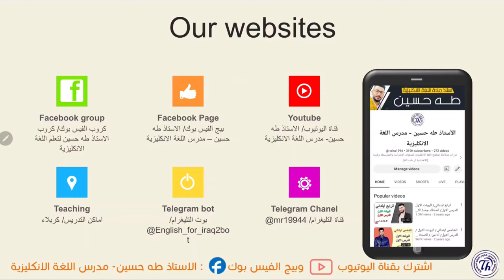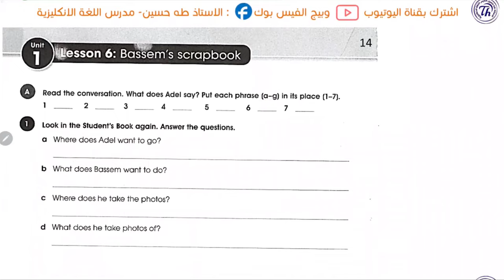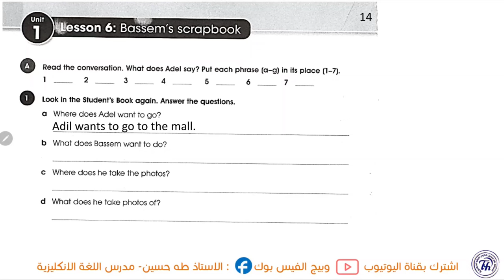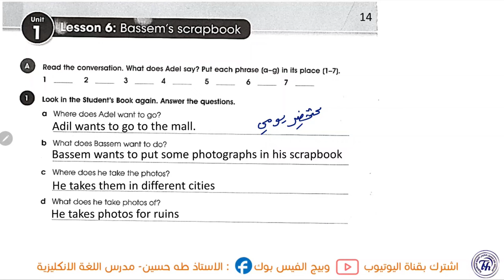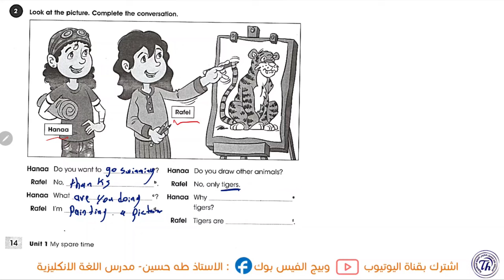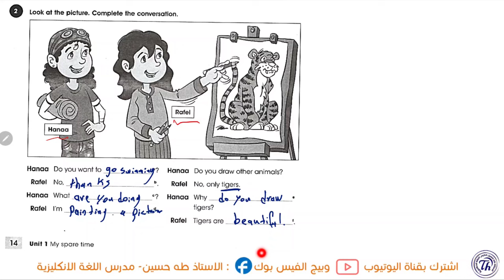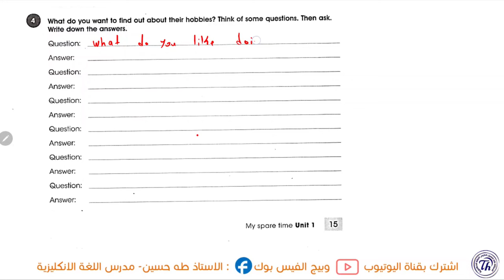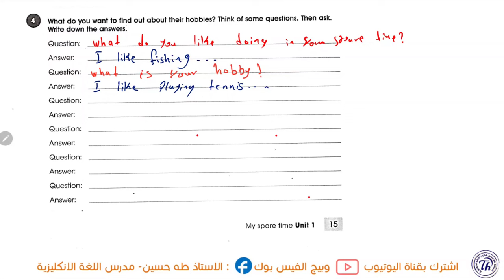انكليزي الاول متوسط المنهج الجديد/ اليونت الاول الدرس السادس/ سجل صور باسم/ الاستاذ طه حسين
شرح اليونت الاول/ الدرس السادس/سجل صور باسم/  االاول متوسط المنهج الجديد   + حل كتاب النشاط+  نماذج امثلة وصيغ اسئلة  للموضوع/ الاستاذ طه حسين.